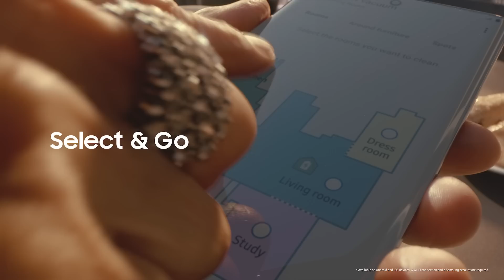BESPOKE Jet Bot™: The Cleaning Genius | Samsung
Enjoy a more intelligent way of cleaning with the Jetbot. Jet AI Object Recognition technology finds the optimal path around objects. A 3D Sensor identifies possible obstructions. A LiDAR Sensor tracks its location*, so it covers more of the home**. And it offers hygienic and automatic dust emptying.

* Scans 360° over an area of 6 meters at 10 rotations per second.
** Based on internal testing in an area with furniture arranged in a similar way to a real home environment compared with a conventional Samsung VR7000M.